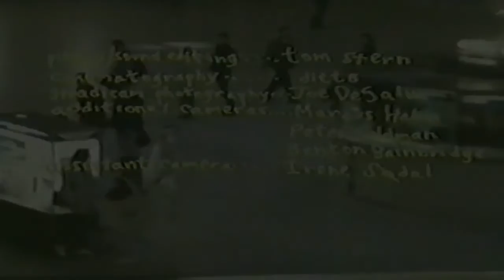Butthole Surfers - Cherub